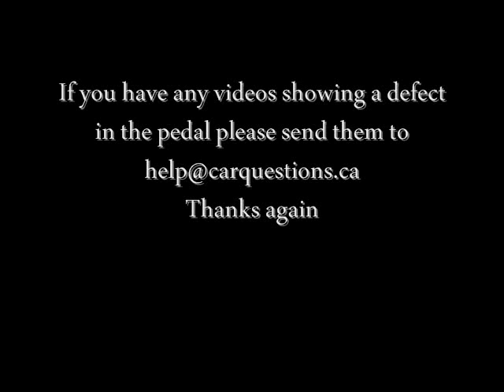Toyota Recall - CBS, NBC, ABC, AP... statistics and their failure to find proof.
With thousands of jobs on the line and billions in market share you'd think a major news organization like CBS, NBC, ABC, AP, CNN etc. would be able to properly investigate a major consumer safety complaint. It's statistically likely that these companies actually own some of the recalled cars and if they don't, they're employees do and they're as close as the company parking lot! Seems they can't find one real example of a defective pedal and shoot some video of it. The pressure is on for one of them to find a defective car but lets hope when they do its not 1986 all over again where CBS filmed a rigged Audi 5000 and aired it on 60 Minutes. You've got to wonder where the proof is. If they can shoot the latest street fighting in Iran they should be able to get a couple of seconds of a defective Toyota. What's that famous phrase they always use in court? - "The public has a right to know" seems they forgot it in this case!